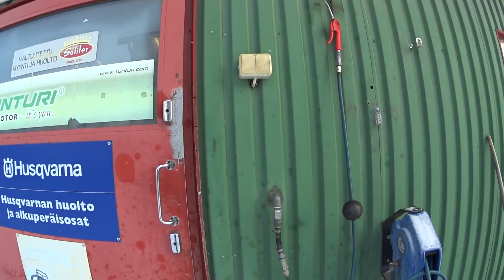Firman esittely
Katellaan vähä, ketä meillä on töissä ja miltä paikat näyttää. Pintakiiltoo on firmassa vähemmän; toivottavasti sisältöö enemmän.